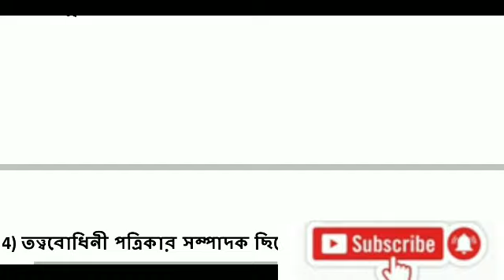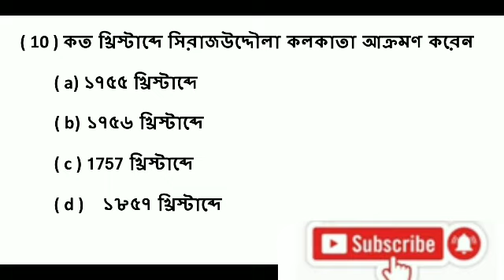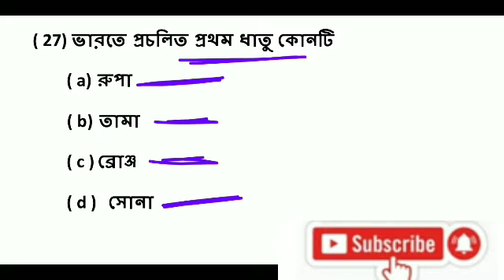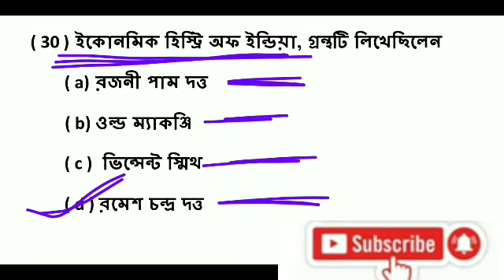wbp gk class2024/Gk Class2024/ GK questions and answers 2024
Learn New Forever  is an educational channel.In this channel I will provide you various types of educational news, tutorial videos.